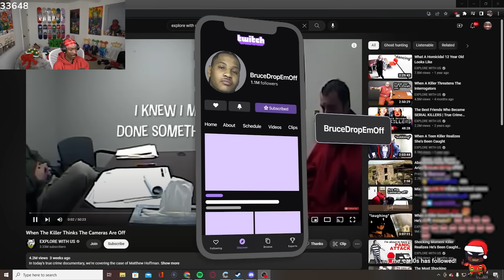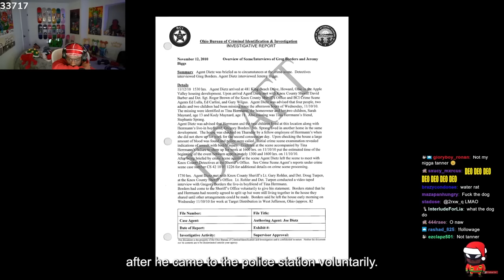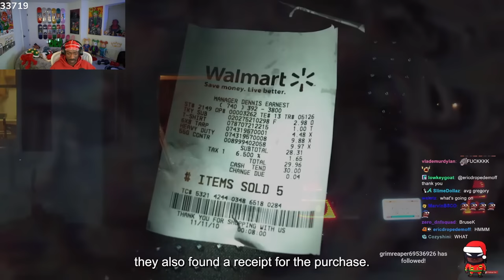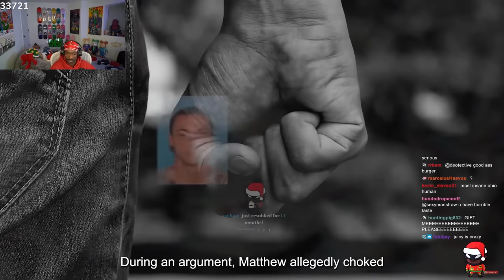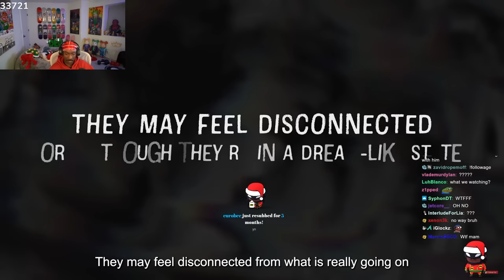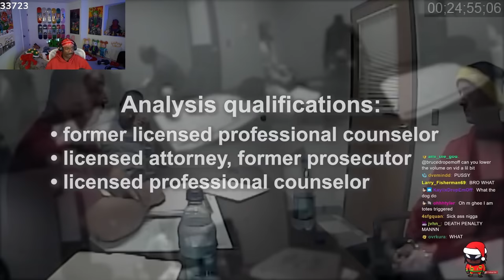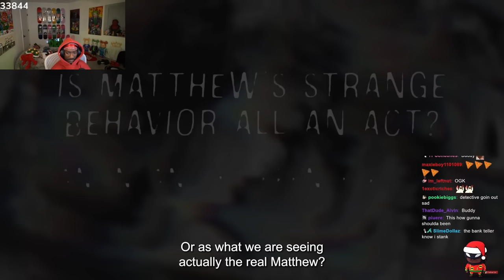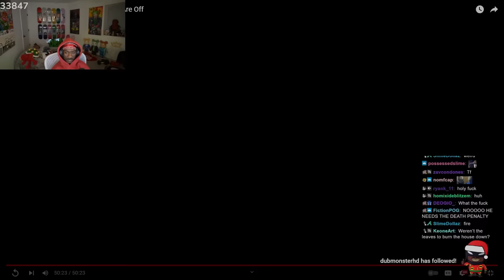This KiIIer Thought The Camera Was Off..